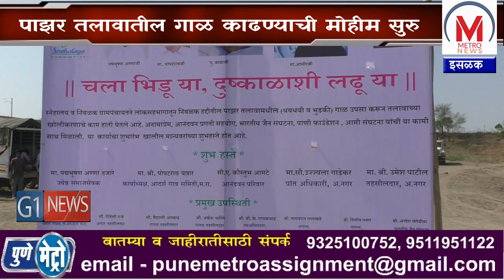दुष्काळाच्या पार्श्वभूमीवर इसळक निंबळकमध्ये नवा उपक्रम,पाझर तलावातील गाळ काढण्याची मोहीम सुरु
नगर तालुक्यातील इसळक निंबळक या गावांच्या पंचक्रोशीचा दुष्काळ कायमचा हटवण्यासाठी  निंबळक मधील  तलावाजवळ समाजसेवक अण्णासाहेब हजारे यांच्या मार्गदर्शनाखाली तलावाच्या कामाचा नवीन अभियानाचा शुभारंभ करण्यात आलाय